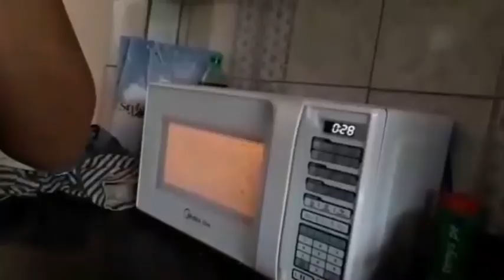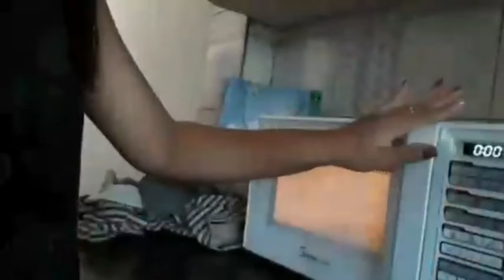MINHA/ ROTINA DÁ MANHÃ COM O BEBÊ 🏠☕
INSTAGRAM:jaynny_love.                           Espero que vcs gostem 😘😘